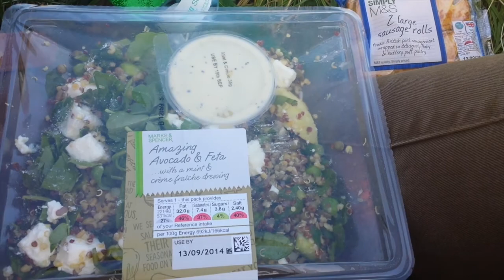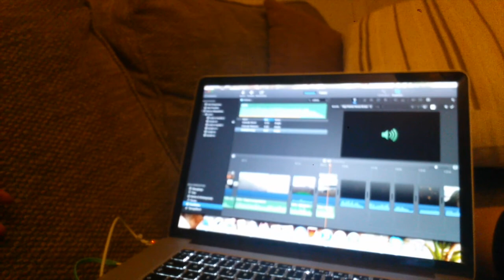"Is this seat taken?" "Yes, Arthur is sitting here"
Just go and watch it ;)